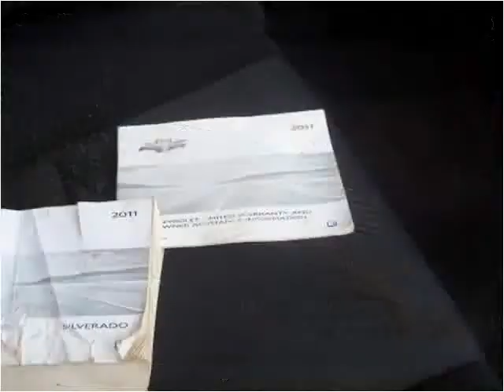2011 Chevrolet Silverado 2500HD Used Cars Frankfort KY